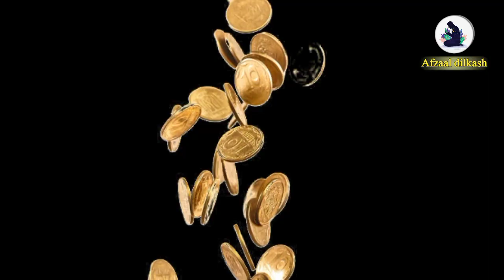Baghdad Ki Tareekh | History Of Baghdad City | Islamic Urdu Stories بغداد شہر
an exclusive documentary of Baghdad city .
 Baghdad is one of the oldest cities in the world. And the city of its knowledge is called Bahi. The great inventions of the world were made from this city.
Baghdad City Walk Traveling Iraq Middle East 2023,24
Baghdad is a historical and among the oldest city in the Middle East. It was founded in the 8th Century and became the capital of Abbasid Khaliphat.  Kadhimiya is also known for the shrine of Imam Musa Kazim. Foreign tourist visits Baghdad city in large numbers every year. Its population is about 8 million.
Iraq, officially the Republic of Iraq, is a country in Western Asia, bordered by Turkey to the north, Iran to the east, Kuwait to the southeast, Saudi Arabia to the south, Jordan to the southwest and Syria to the west. Its population is about 40 Million.baghdad
 baghdad sharif, kazmain
بغدا,
العراق, المستعصم بالللہ العراق
بغداد
اخبار العراق اليوم
اخبار
طهران
فلسطين
مصر
بغداد شہر
baghdad
history
genghis khan
mongol empire
hulagu khan
world news
ravi telugu traveller
irak
siege
destruction of baghdad
islam
baghdad city
iraq
hulagu khan baghdad
oud music
classic arabian nights movie
douglas fairbanks silent film
the thief of bagdad 1924
rise up city
bagdad gangsters
romantic fairy tale
adventure film
vintage fantasy
enchanted world
genie in a bottle
princess jasmine
magical creatures
classic cinema
arabian nights
magic carpet
fantasy adventure
conrad veidt
hulagu khan attack on baghdad
and_the_statue_of_liberty
antiquities_of_the_civilization_of_iraq
andalusian-civilization
ngaji gus iqdam
irak sekarang
situs bersejarah
mesopotamia
kerajaan babilonia
babilonia
turunnya nabi isa
sejarah islam
imam mahdi
dinasti umayyah
dinasti abbasiyah
bani abbasiyah
abbasiyah
dinasti ottoman
timur tengah
khalifah islamiyah
islam di irak
negara iraq
negara irak
jejak islam di baghdad
peradaban islam baghdad
sejarah islam baghdad
kondisi baghdad sekarang
sejarah baghdad
fantasy film 1920s
baghdad irak
douglas fairbanks sr. movies
kota baghdad
khandynasty
storyofhulagukhan
historicalnarrative
knowledgeispower
learnwithus
historyenthusiasts
timetravelthroughhistory
explorethepast
legacyunraveled
historyexploration